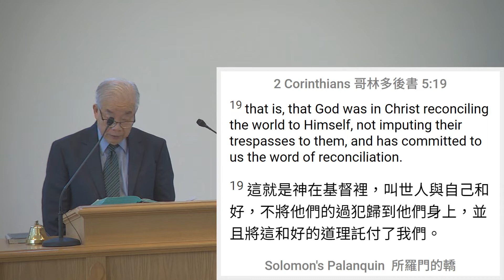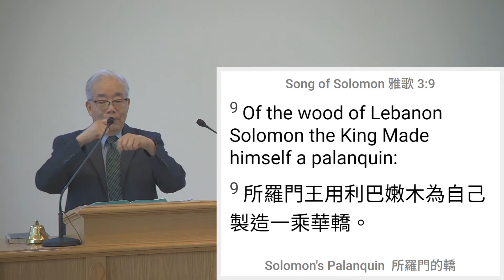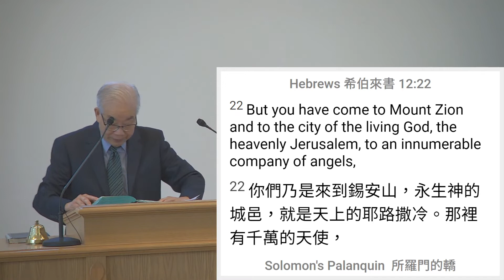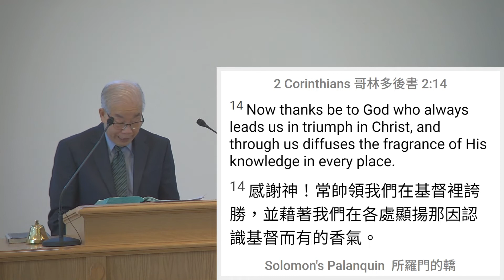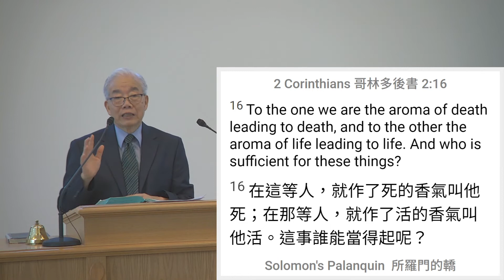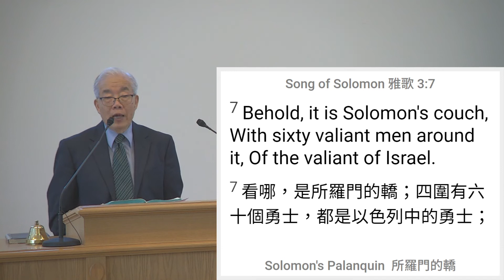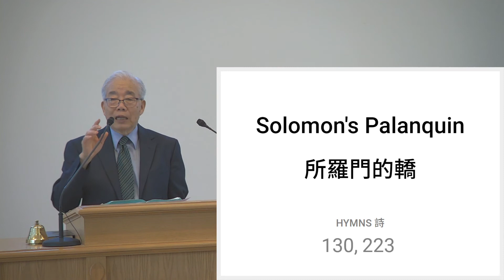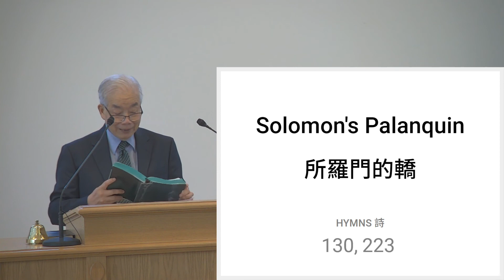2022 07 23 Solomon's Palanquin 所羅門的轎